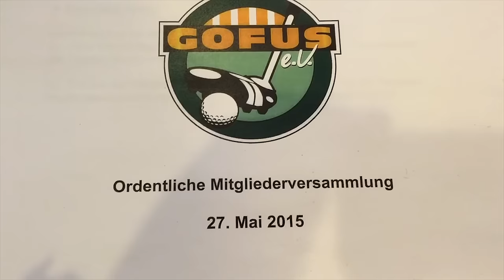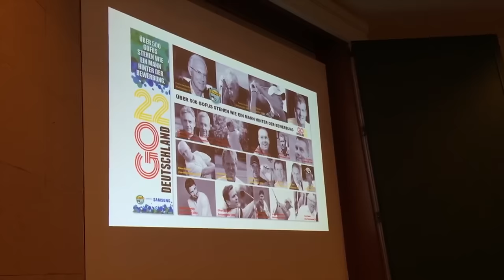Solmecke vloggt: Aus dem Leben eines Anwalts - Tag 4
Heute ist schon der vorletzte Tag unserer Vlog-Reihe. Es geht zurück aus dem Pfingsturlaub und ich nehme euch mit zu den GOFUS, bei denen ich jetzt schon lange im Vorstand bin.